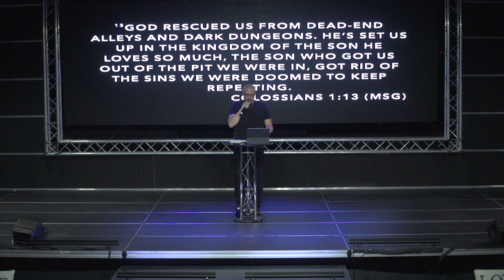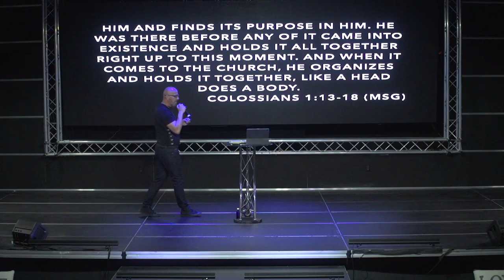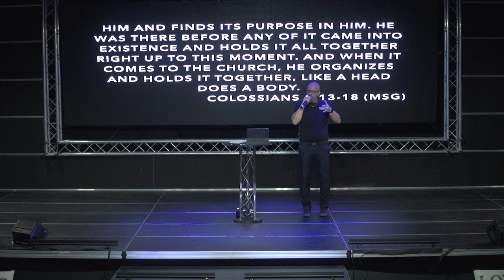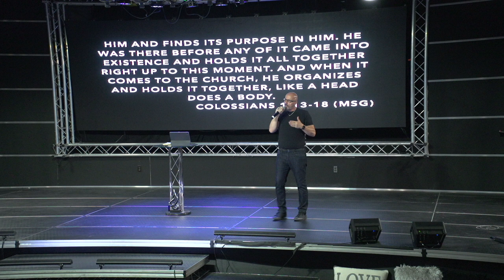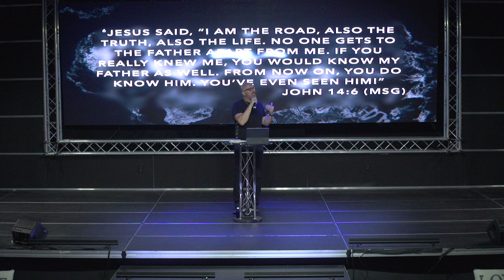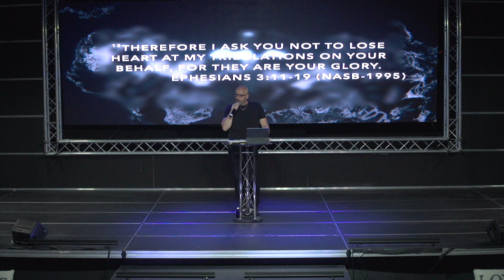Break Us or Take Us